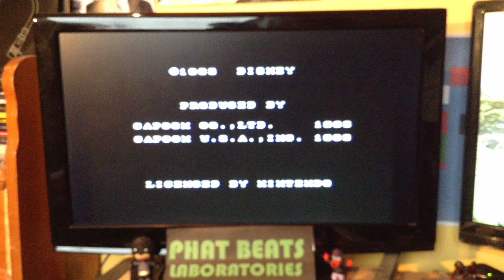Two Phat Guys Play Goof Troop SNES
The first episode of an idea I've been toying with for a while, recording my friends and I play video games as we talk nonsense. Here we play Goof Troop on the SNES. Sorry about the roughness and jumpy auto-focus, it was our first day.